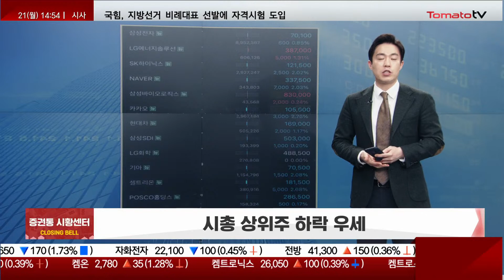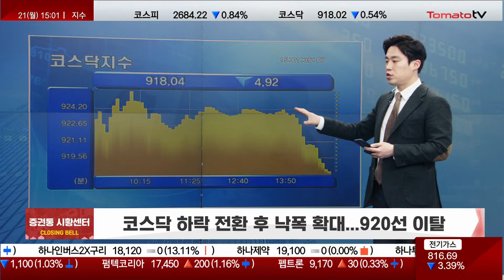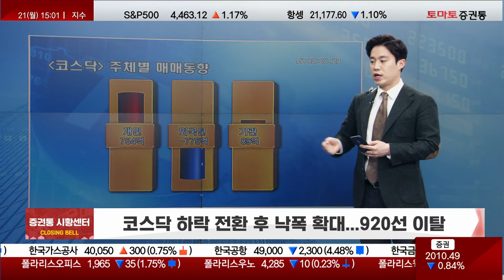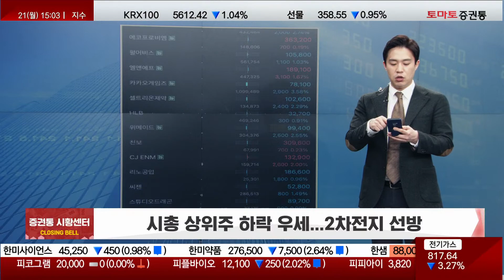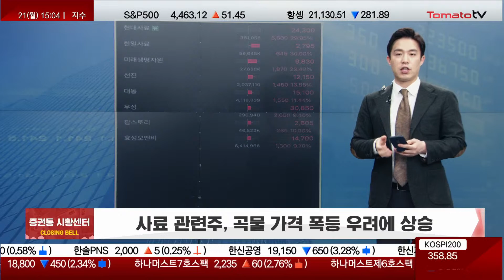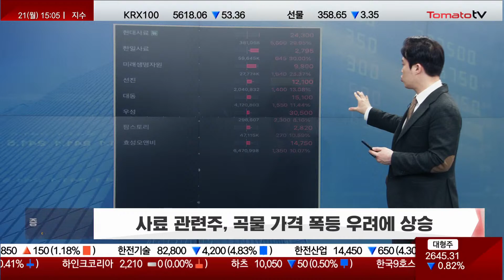[시황 센터] 경계 심리에 위축된 시장...이번주 흐름은?